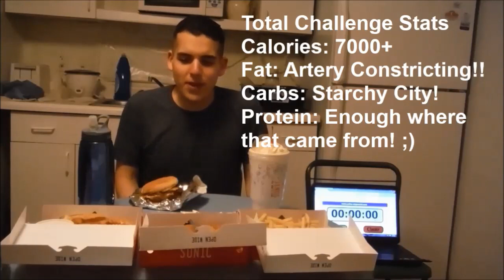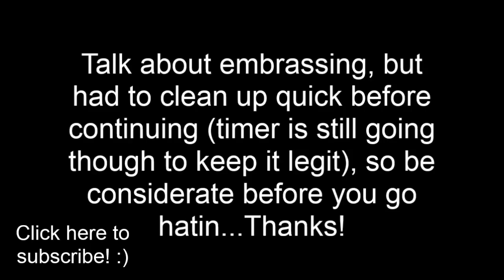SuperSONIC gauntlet challenge!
I am going to take on my first stunt from Sonic, where I am pretty much going to slam down one of each supersized and fattiest item/sides in one blitz, thus the name. SuperSONIC gauntlet challenge! This is the menu I am using for this:

1. Double Bacon Cheeseburger
2. 5 pc. Chicken Strip Meal
3. 16 pc. Mozzarella Sticks w/ Marinara Sauce
4. Family Sized Fries
5. Large PB Malt Milkshake (32 oz.)

1. Nerves